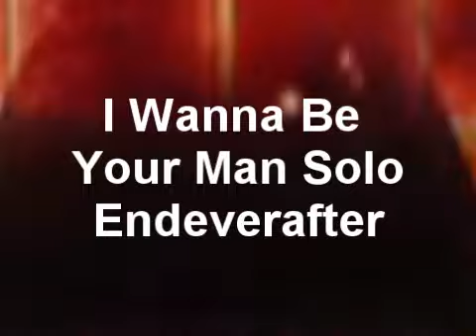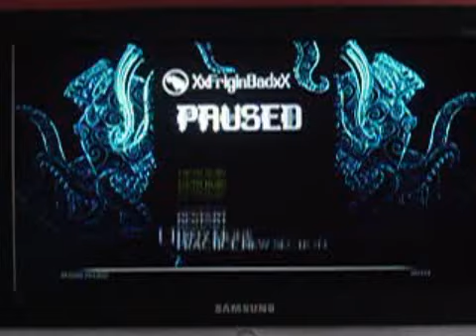Rock Band 2 - My 1st Montage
My first ever montage! Hopefully you will enjoy it. :)